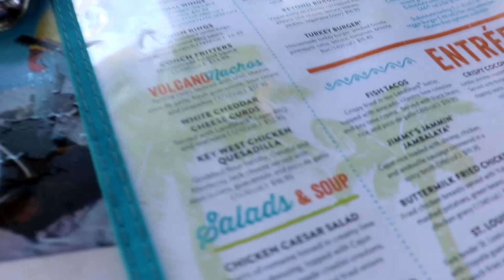dit pretpark is GRUWELIJK.. Universal Studios Orlando